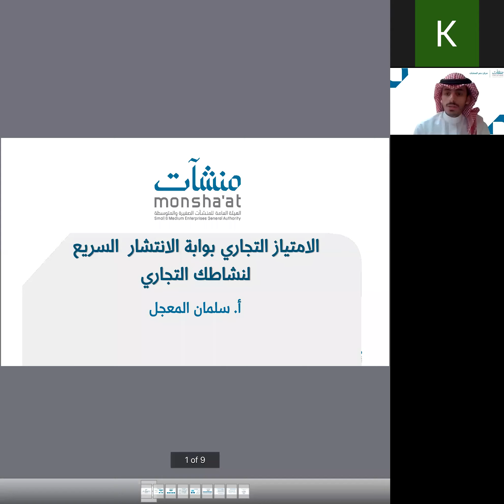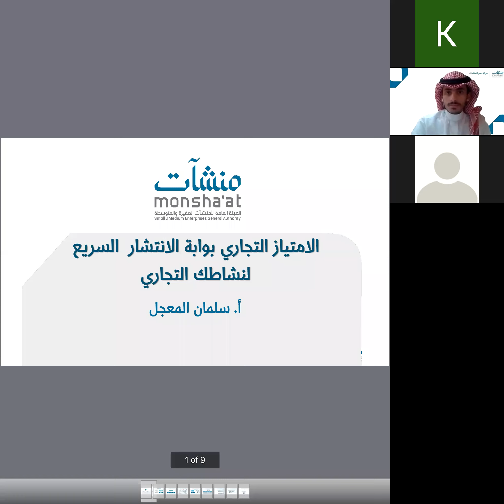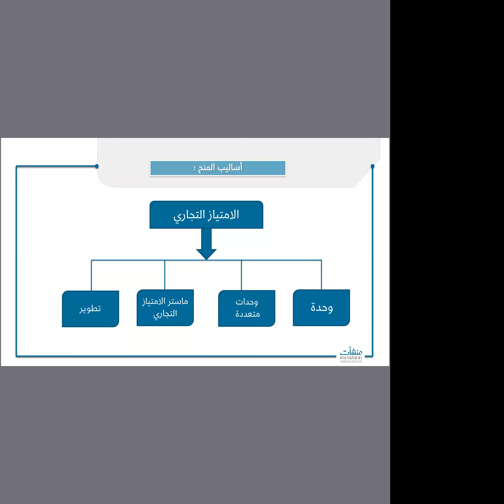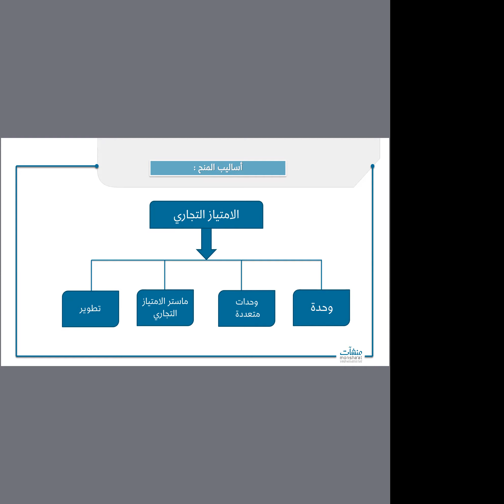الامتياز التجاري بوابة الانتشار السريع | أ. سلمان المعجل